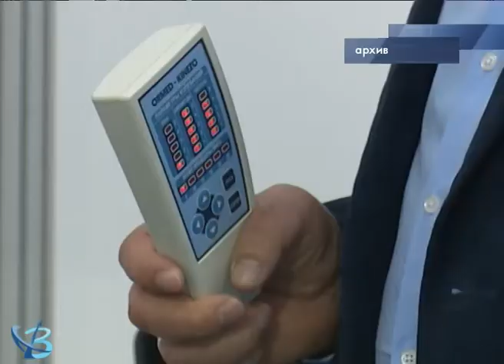Планы по оздоровлению 12+